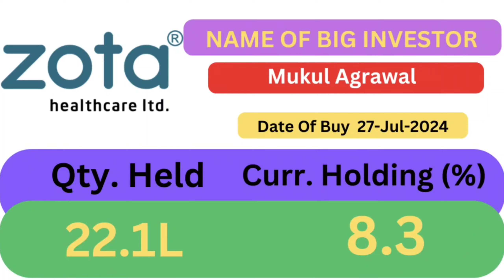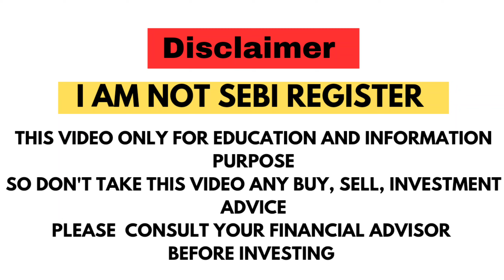5 Stocks bought by BIG Investors Time to BUY, Big Investor Buying Stocks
5 Stocks bought by BIG Investors  Time to BUY, Big Investor Buying Stocks